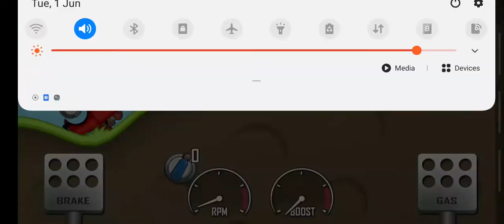I am playing hill climb for first time 😅🤭